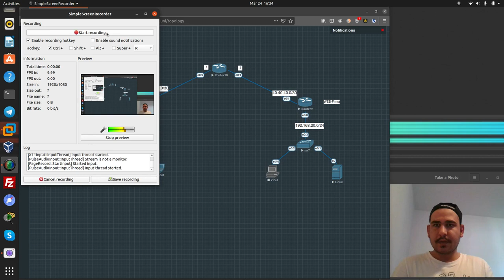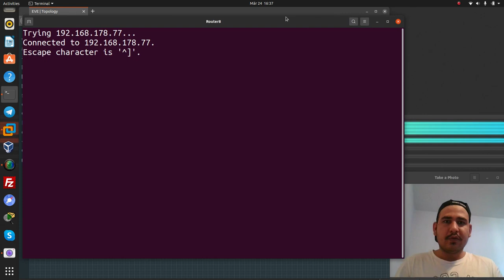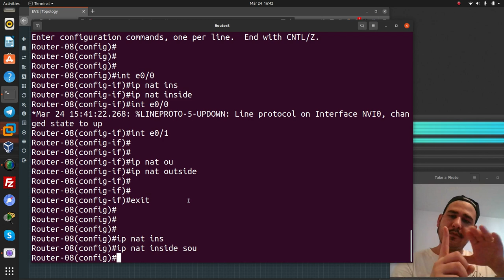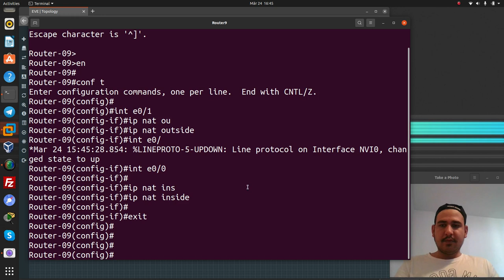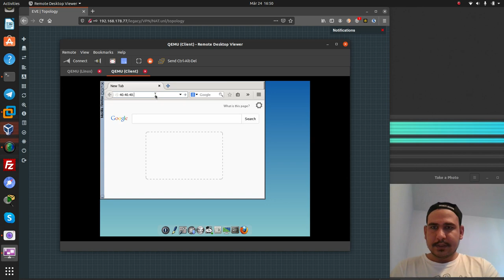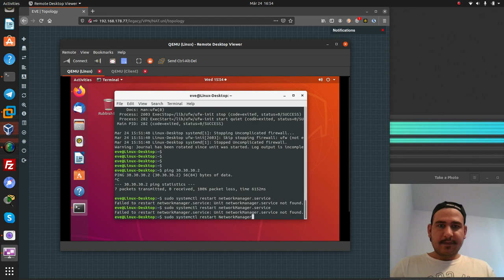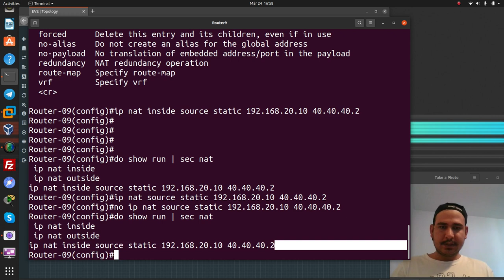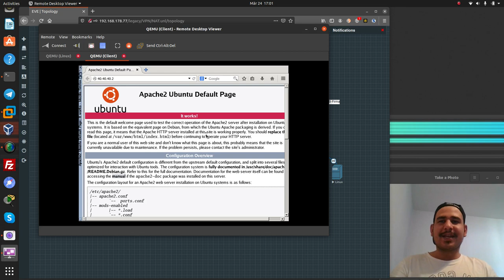statisch gegen dynamisch NAT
Hallo freunde ,
Ich habe in deiese Video versucht die unterschide zwichen static NAT und dymnamic NAT zu erklären . ich hoffe es gefält euch .

Bitte unnterschutz mein Kanal und Klickt auf LIKE